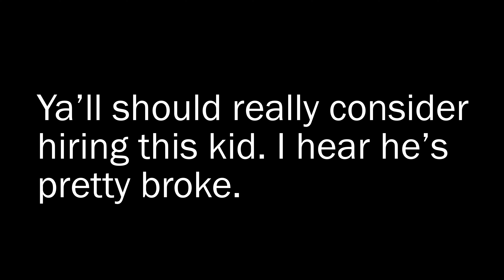Why YOU should hire ME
I deserve to be hired anywhere, this video is long standing proof as to why.